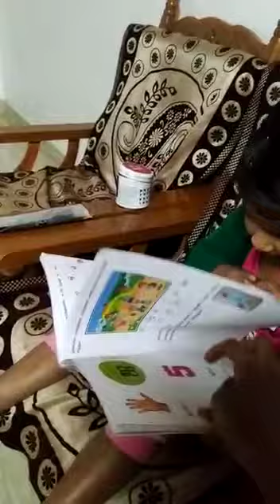Bavisna - Reading Tamil Letters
Nacha Star - Bavisna of KG I Reading Tamil Letters